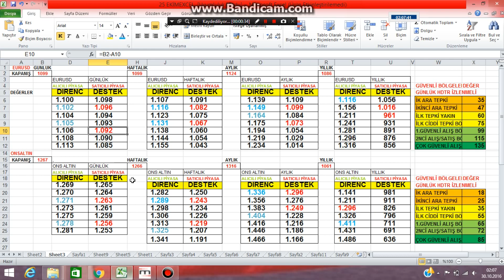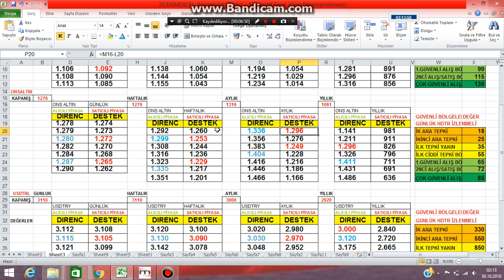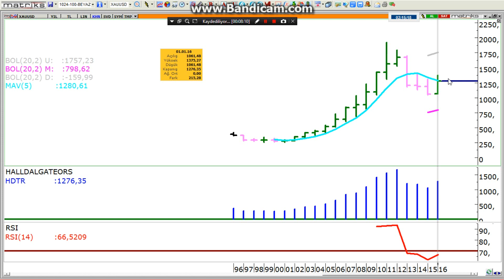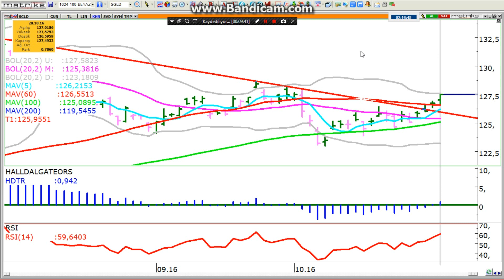31 EKİM-4 KASIM YENİ HAFTADA ONS ALTIN VE GRAM ALTIN NASIL SEYREDEBİLİR?